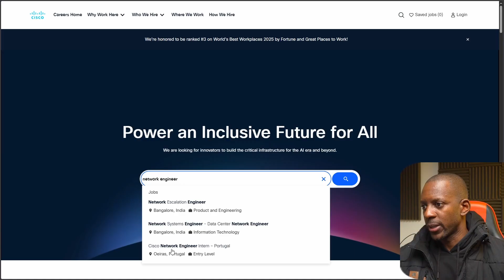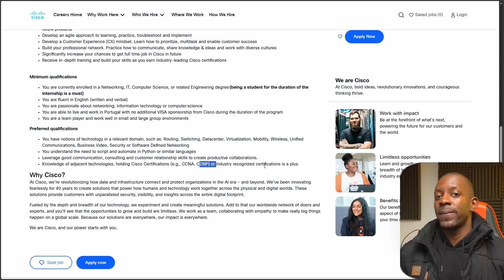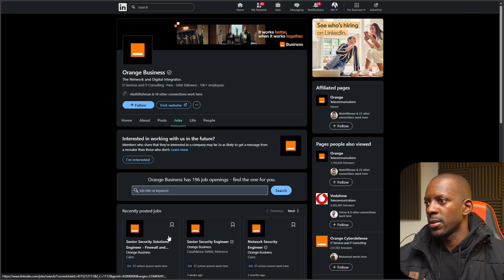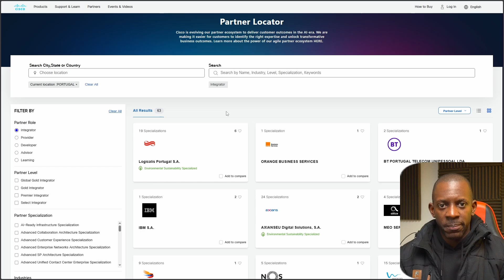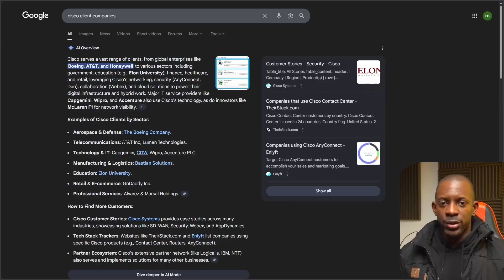Best companies for CCNA, CCNP, CCIE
Cisco certifications prove you can design, operate, and troubleshoot networks. That only matters if the company actually runs complex Cisco-based infrastructure. Choosing the wrong type of company can stall your career fast. In this video I'll show which companies are the best for Cisco Certified Network Engineers.